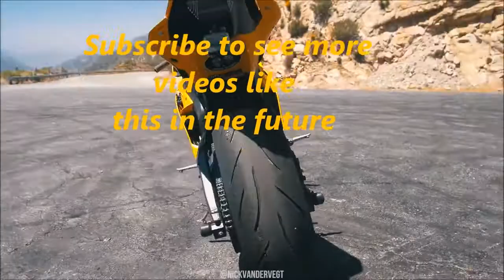2008 Yamaha R6 with Leo Vince full exhaust system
TURN UP THE VOLUME! (Headphones highly recommended) 2008 Yamaha R6 with Leo Vince full exhaust system (Stainless Steel Headers, Titanium Slip On) does flybys through a tunnel and in the canyons of Mexico

Thanks!